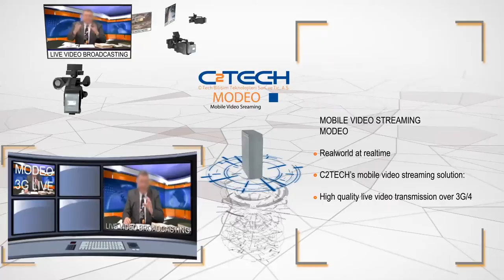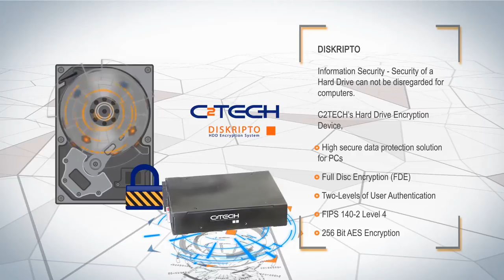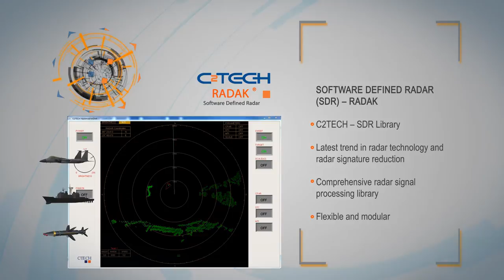CTech Products & Solutions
1. EPM SATCOM MODEM

Secure Communication - EPM waveform is the key feature to establish a secure and robust communication link.

Secure communication with C2TECH's EPM Modem

NATO STANAG 4606 compatible
Frequency hopping
Strong resiliency against jamming and interferences
TRANSEC/NETSEC
User-friendly management and configuration
Up to 6 communication channels in a single modem box

2. CYBER DEFENSE

Cyber Defense -- New era in defense of a country's critical infrastructures.

C2TECH Provides Comprehensive Cyber Defense Solutions
Detailed monitoring and comprehensive analyzing of network traffic
High performance and scalability
Rapidly detect any threats and anomalies in the network
Allows full interception of traffic for security analysts.

3. DISKRIPTO

Information Security - Security of a Hard Drive can not be disregarded for computers.

C2TECH's Hard Drive Encryption Device

High secure data protection solution for PCs
Full Disc Encryption (FDE)
Two-Levels of User Authentication
FIPS 140-2 Level 4
256 Bit AES Encryption

4.
4.1 RADAR SIGNATURE PREDICTION (RIKA)

C2TECH - RiKA software
Analyzes the radar signature of any platform based on its CAD model
Performs computation of Radar Cross Section (RCS)
Determines of hot-spots or scattering centers

4.2 SOFTWARE DEFINED RADAR (SDR) -- RADAK

Software Defined Radar (SDR) is the latest trend in radar technology and radar signature reduction is a must in order to increase the battle field effectiveness of any contemporary platform.

C2TECH has deeper experience in radar technologies.

C2TECH -- SDR Library
Comprehensive radar signal processing library
Flexible and modular

5. TACTICAL AIR DEFENSE MODELING AND SIMULATION

Surface-to-air missile (SAM) is a key technology to analyze the capability and effectiveness of complex scenarios in air defense.

C2TECH Tactical Modeling and Simulation platform has attractive features

Platform, C2, weapon, sensor and communication modeling
Air Tasking Order (ATO) and Air Control Order (ACO) definition and executions
High fidelity kinematic and dynamic missile models in 3 DOF
Scenario definition and execution
Damage assessment functions

6. MOBILE VIDEO SREAMING - MODEO:

Realworld at realtime

C2TECH's national mobile video streaming solution:

• High quality live video transmission over 3G/4G
• Platform flexibility for newsgathering
• Bonded 6 uplinks
• Portable and easy to use solution